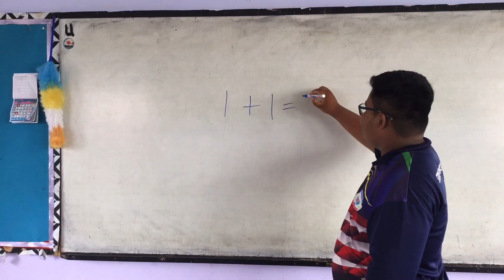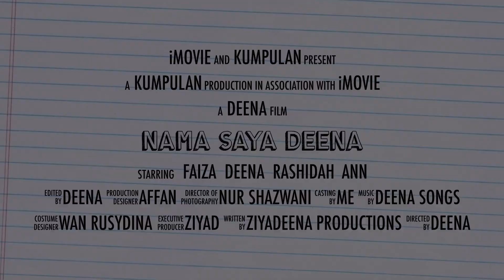Nama Saya Deena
Penghasilan video dari pelajar-pelajar SMK Tiram Jaya  @smktiramjayakpm-sk-admin7254   @tvpsssmktj3256